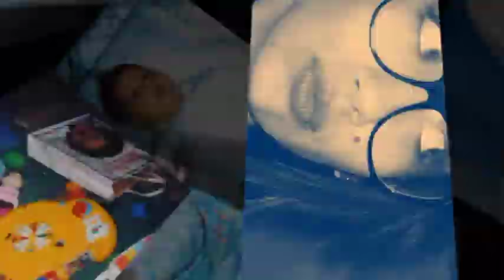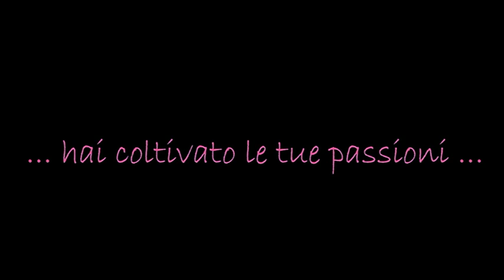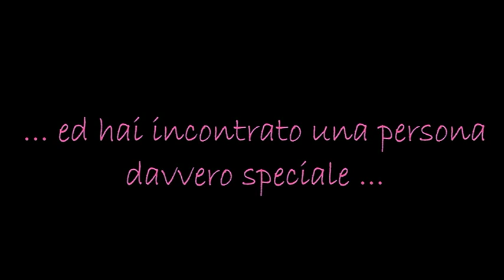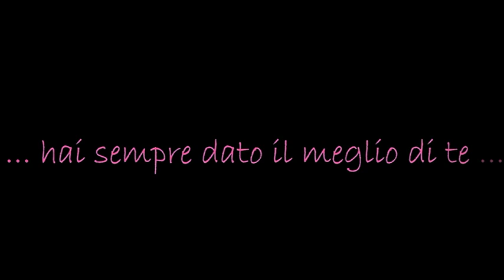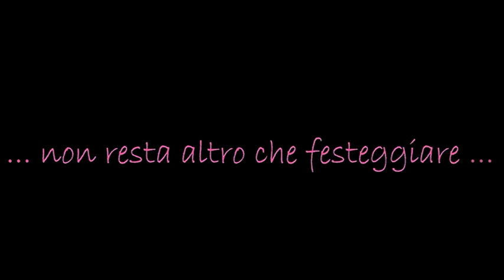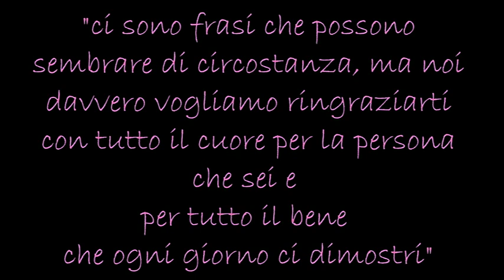18 Anni Alisia - 01/01/2013